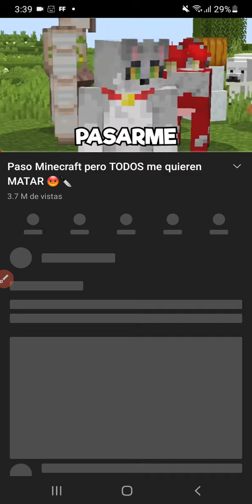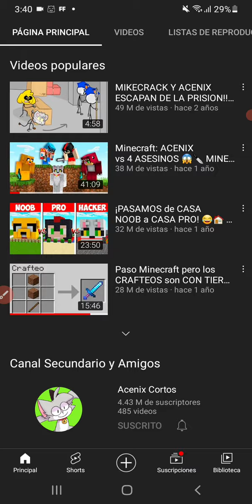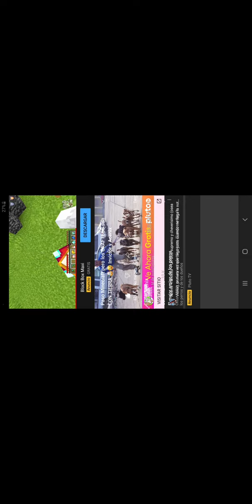reaccionando a acenix